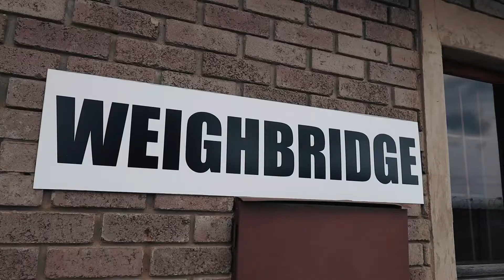Interwaste building for sale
Very Practical building for sale